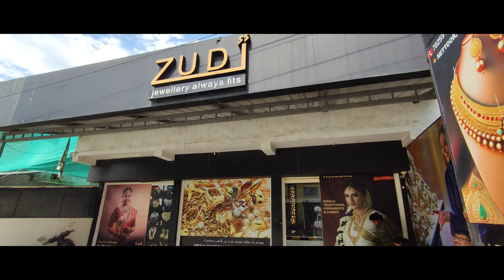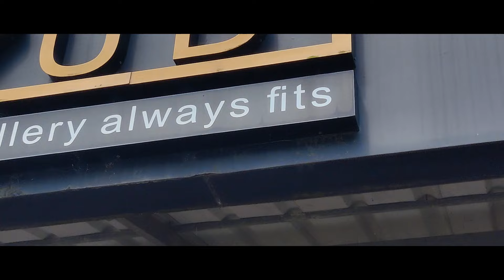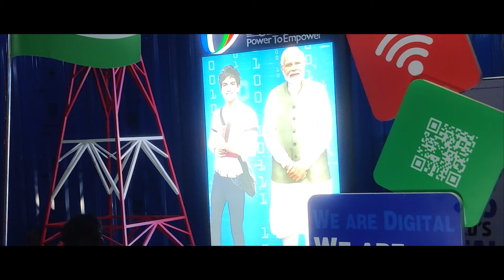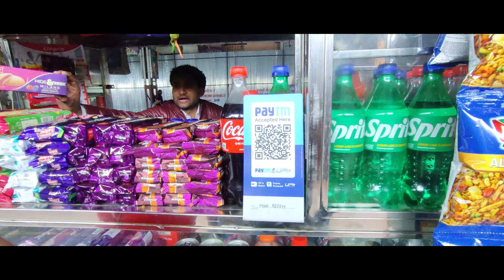Kerala VLOG 5- The HouseBoat||GupShup with Mathur & Kashyap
Fifth & Final Vlog in the Kerala trip vlog series.
Vlog 5- The Boathouse Experience⛵⛵

5 Vlogs
5 Days
1 vlog daily.

Credits:-
-Editor-in-chief: Hitendra Singh Chauhan

Follow Us On:
Instagram (Mathur) - ahhlllmathur
Instagram (Kashyap) - gautamkashyap8391
Instagram (Channel Account) - Gupshupwith Mathurandkashyap
Instagram (Laxman) - _lovxx_
Instagram (Hitendra) - hitendraknight
Twitter (Mathur) - @itsAALEKH
Twitter (Hitendra) - @Hitendr08989165